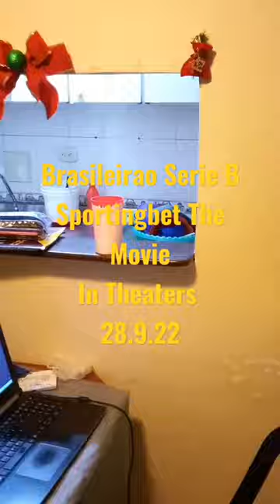Brasileirao Serie B Sportingbet The Movie In Theaters 28.9.22